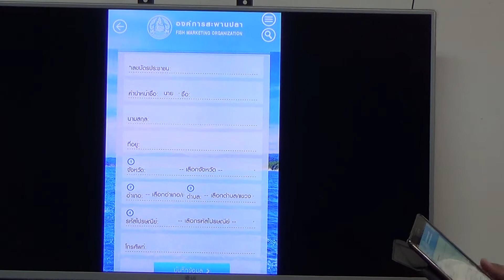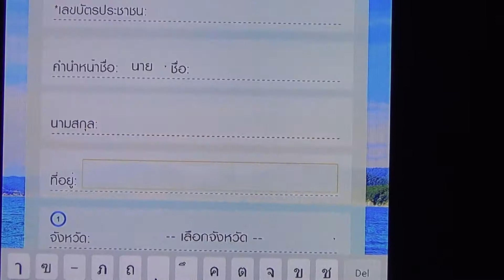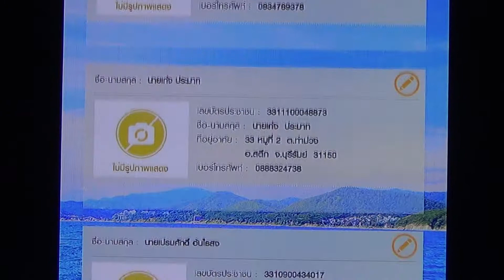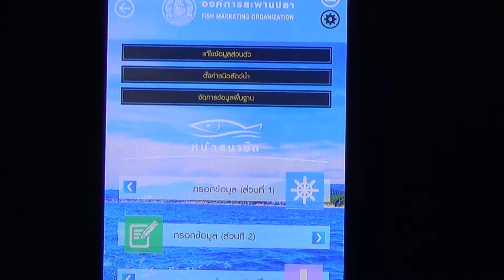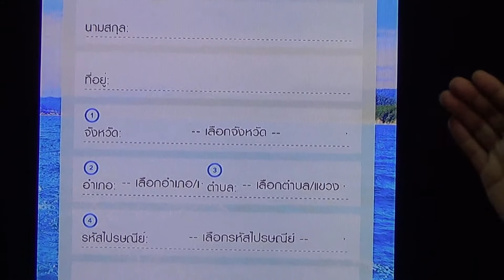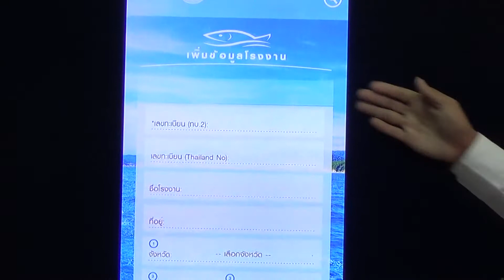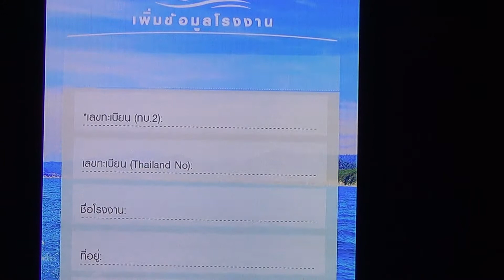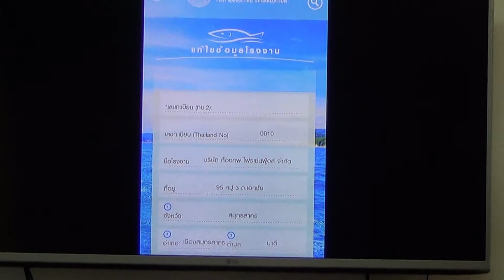FMO e-MCPD Part 2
ขั้นตอนการจัดการข้อมูลพื้นฐาน เช่น ข้อมูลเรือ ข้อมูลไต๋เรือ ข้อมูลผู้ประกอบกิจการแพปลา และข้อมูลโรงงาน โดยสามารถเพิ่มข้อมูล แก้ไขข้อมูล ค้นหาข้อมูลดังกล่าวได้ และสามารถถ่ายภาพของข้อมูลดังกล่าวได้อีกด้วย